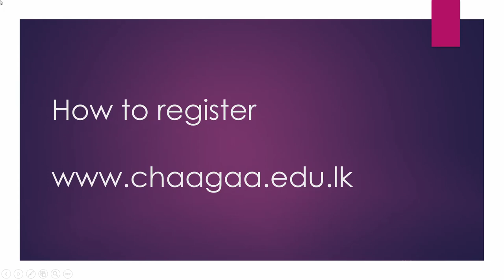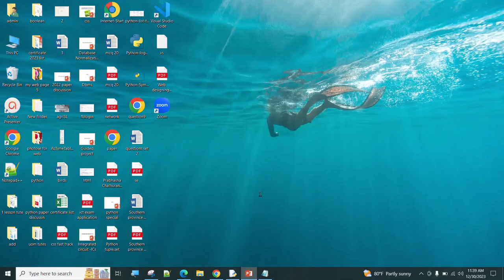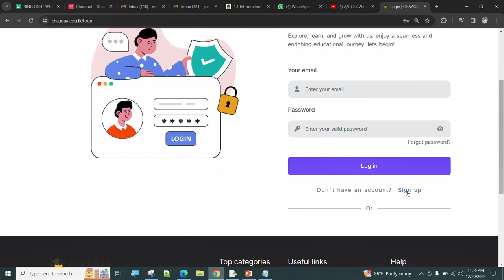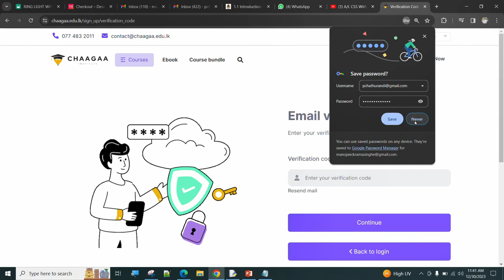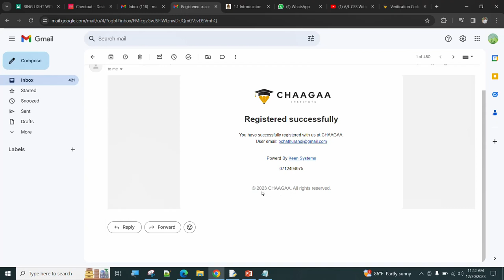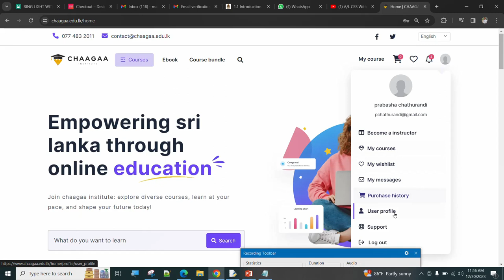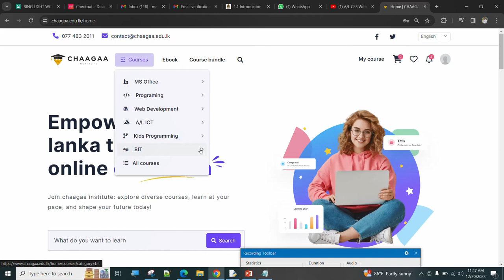how to register on our web site?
The best web site for AlL ict students ,After al students